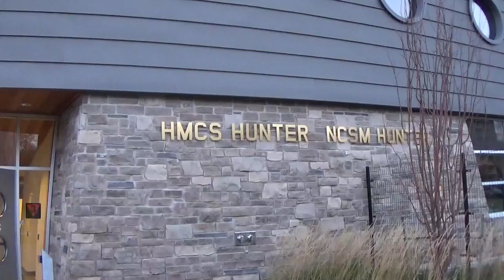Swearing In Cadet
Prasanna swearing in as a cadet - he is now "Able Seaman".